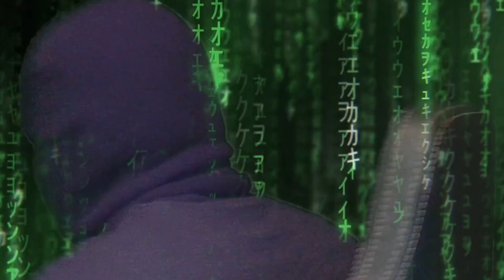My Unexpected Promotion To Software Engineer!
Ever wondered how to get promoted to a software engineer in security? Am I living up to the expectation? Well... Let's find out!

what do software engineers do
what do software engineers do on a daily basis
what does a software developer do on a daily basis
typical day for a software engineer
tips on how to get promoted at work
how to get promoted at work quickly

Filmed with an old dell laptop

MAD HAT
Cyber Security Professional - All Things Tech